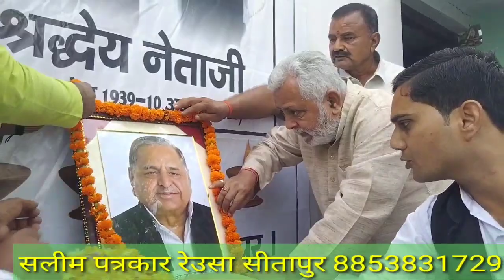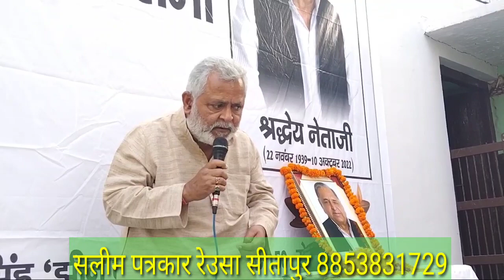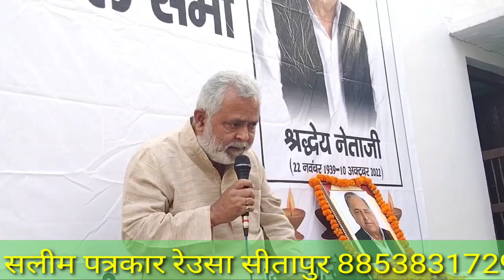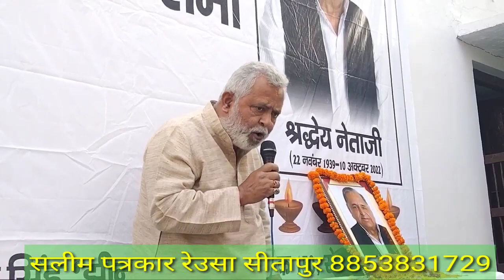सीतापुर सेउता पूर्व विधायक झीन बाबू ने मुलायम सिंह यादव के चित्र पर पुष्पश्रद्धांजलि करदो मि मौन रखा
सेउता-विधानसभा के सुपौली में सपा संरक्षक मुलायम सिंह यादव की श्रद्धांजलि सभा आयोजित की गई।
पूर्व विधायक महेंद्र सिंह झीन बाबू की अगुवाई में सभा का आयोजन किया गया।
2 मिनट का मौन रखकर सभी ने उनकी आत्मा की शांति के लिए प्रार्थना की।
श्रद्धांजलि सभा के मुलायम सिंह यादव के चित्र पर माल्यार्पण कर पुष्पांजलि अर्पित की गई।
सभा में बोलते हुऐ पूर्व विधायक महेंद्र सिंह झीन बाबू ने स्वर्गवासी मुलायम सिंह यादव के व्यक्तिगत व सामाजिक संबंधों के साथ उनके राजनैतिक यात्रा पर चर्चा की।
इस मौके पर सीताराम यादव, राजित राम शुक्ला, दिनेश प्रताप सिंह, श्याम जी शुक्ला, सुरेश प्रकाश मिश्रा पप्पू बघैया, संजय शुक्ला, रिजवान अहमद, श्रवण कुमार निर्मल, सतीश सिंह,अनूप, अभिषेक पांडे, अहिदुल, अखिलेश मिश्र, साह आलम खान सहित क्षेत्र के सपा समर्थक मौजूद रहे।
संचालन राहुल सिंह ने किया।